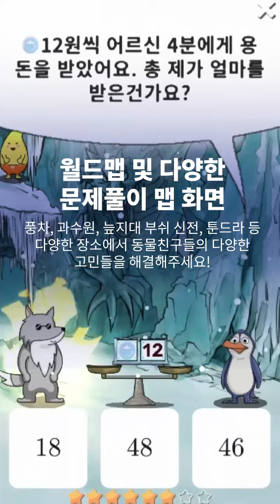웅진씽크빅 제3회 게임개발 챌린지 - 도와줘요 수학해결사! 소개영상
장르 : 모바일 학습형 게임.
아기자기한 동물마을에서 펼쳐지는 수학고민을 늑선생의 조수가 되어서 해결해주고 다양한 보상과 함께 집을 꾸며보아요! 각 챕터마다 준비된 재밌는 스토리도 준비되어 있습니다.